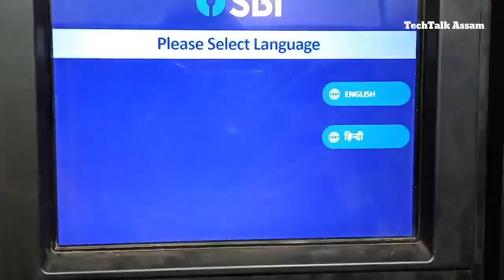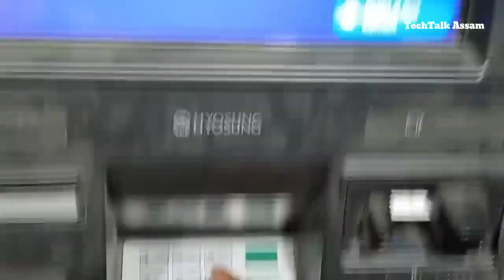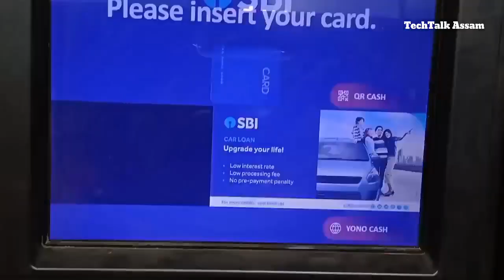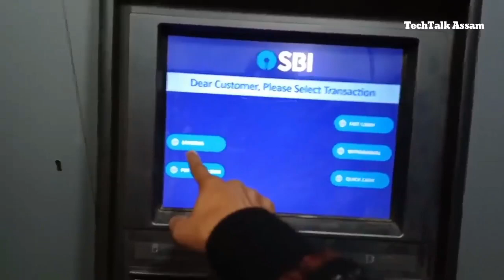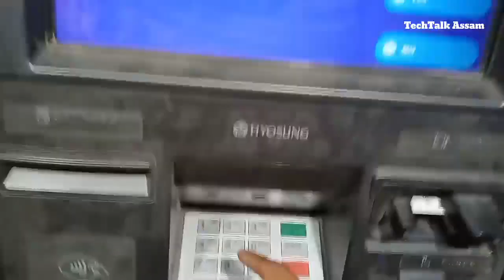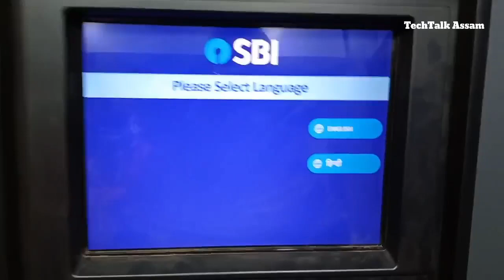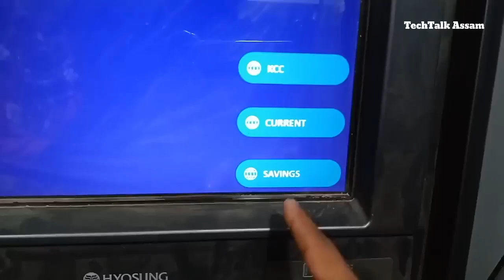SBI New atm pin generation kaise kare,How to generate ATM pin SBI in 2023 live full process in Hindi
I'm on Instagram as @mafidul_islam99. Install the app to follow my photos and videos.